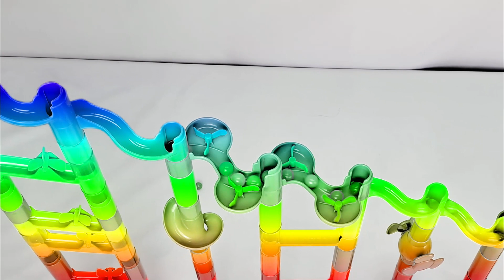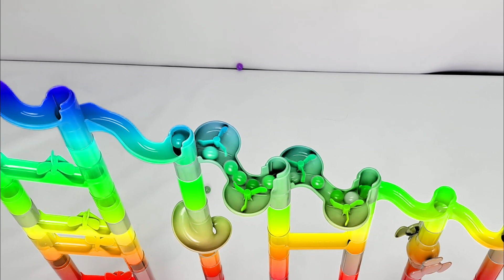Marble Run ASMR ☆ Rainbow winding road